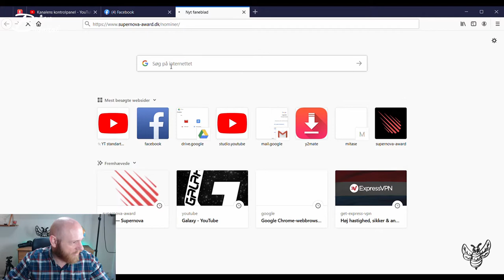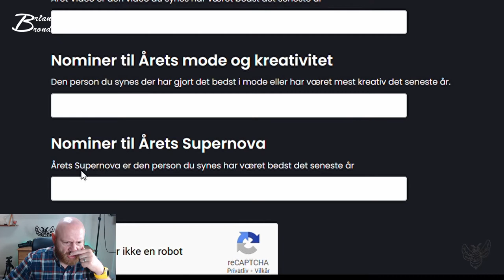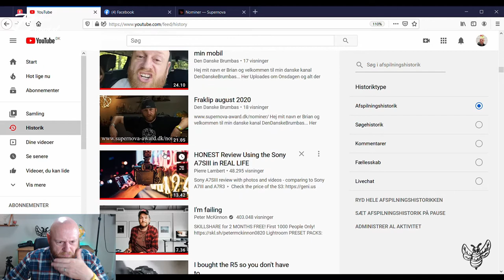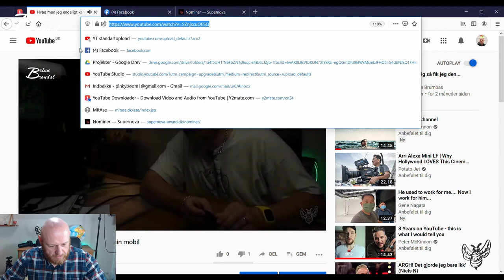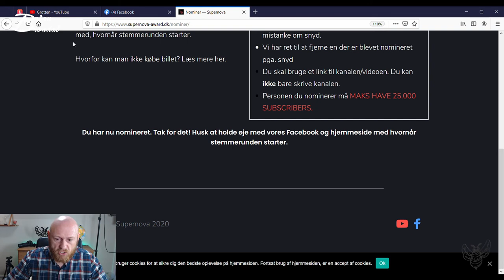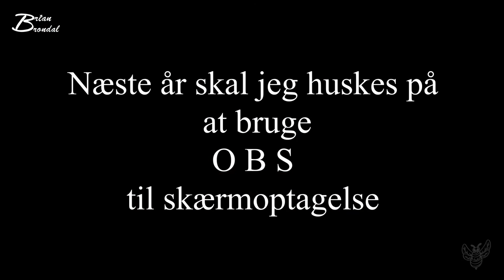så skal der nomineres til supernova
Gå her ind og nominer.

Instergram : thedanishbrumbas

Galaxy
Facebock: